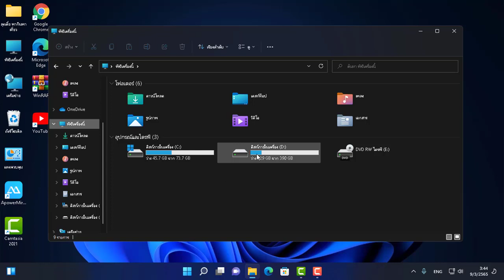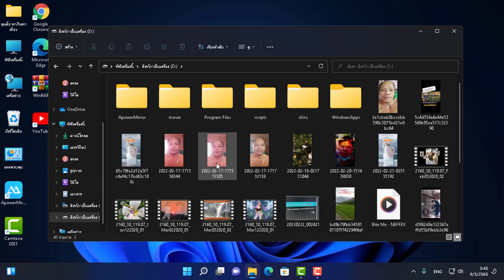วิถีเปิดไฟล์รูปภาพที่ไม่แสดงใน windows 11#windows11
วิถีเปิดไฟล์รูปภาพในวินโดว์11